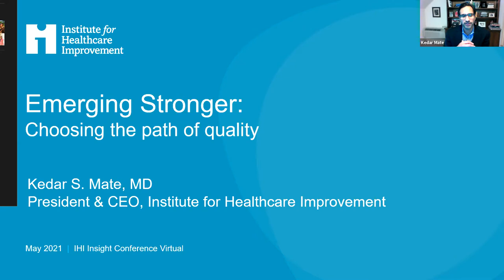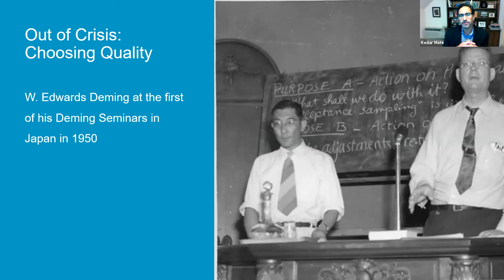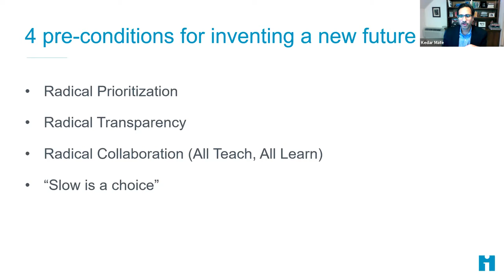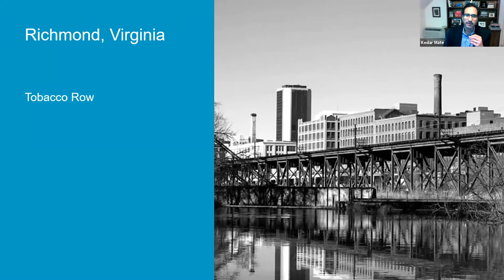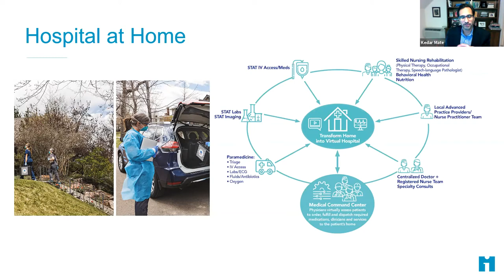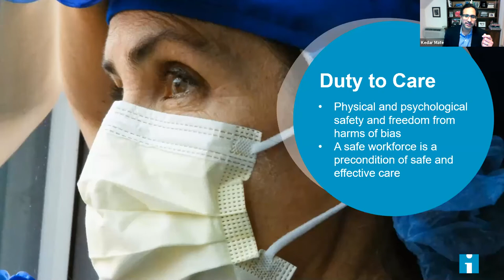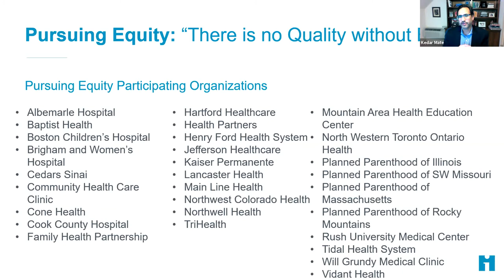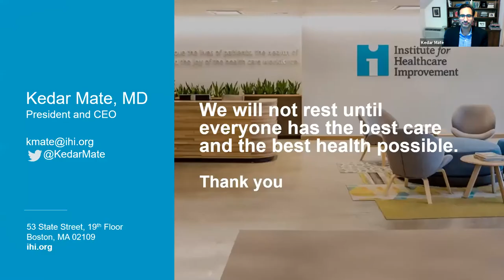Emerging Stronger: Choosing the Path of Quality with Dr. Kedar Mate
The COVID-19 pandemic presents new
challenges and new opportunities for those
 engaged with healthcare quality, patient
 safety, and clinical reliability. In this session,
we will consider how COVID has affected our
understanding of quality, how it has led to
a culture of innovation and what new ideas
we may wish to preserve in our systems
that will shape health system transitions
in the post-pandemic future. In particular
 we will consider how quality and equity are
inextricably connected and what we can
do in the future to reduce disparities and
 improve health equity.

IHI Insight 2021 presented by the University of Toronto and University of British Columbia's IHI Open School Chapters